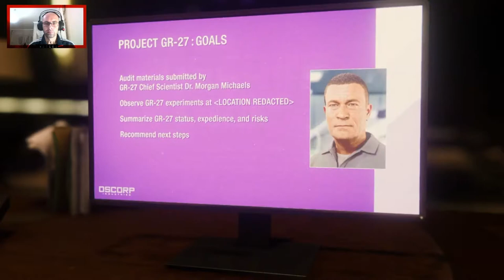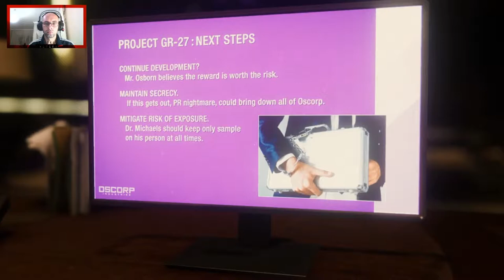Kostümüm şekil önümden çekil | MARVEL SPIDER-MAN | PS4 | #17